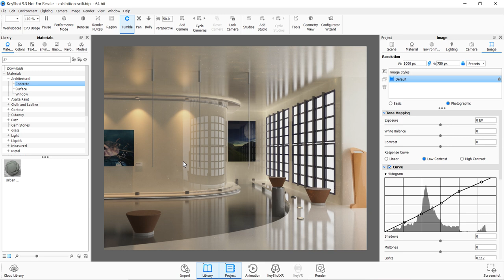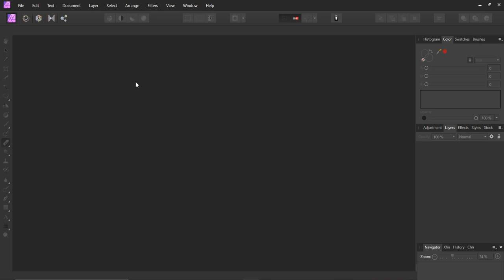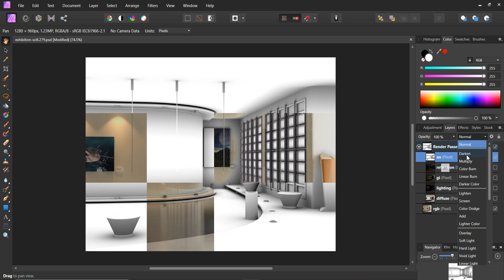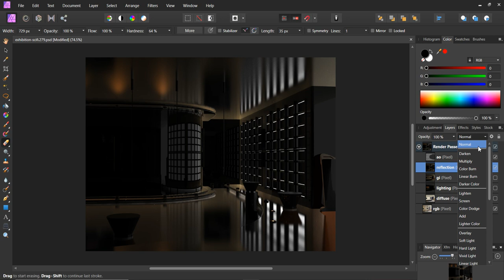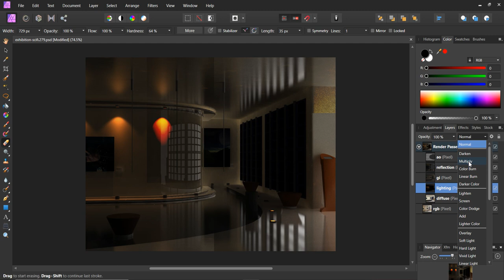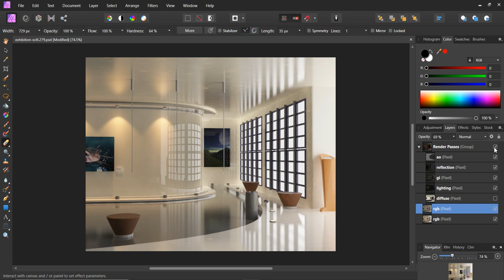Keyshot Tutorial: Render Passes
This Keyshot Tutorial demonstrates the post-processing of renderings using the Render Passes.

Tutorial may be of relevance to Product Designers, Interior Designer, Architects & Packaging Designers. Thanks in advanced.